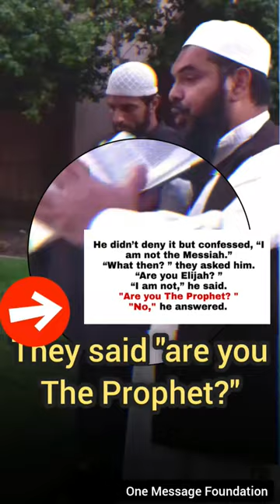😱 BIBLE: JESUS Predicted Prophet Muhammad❗